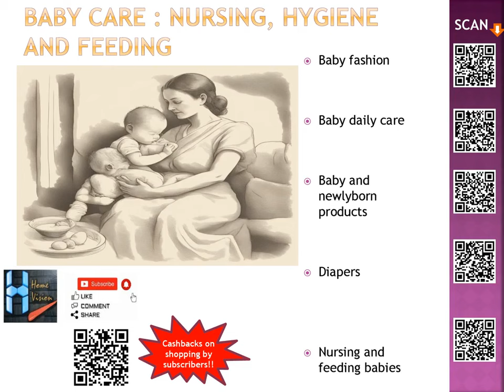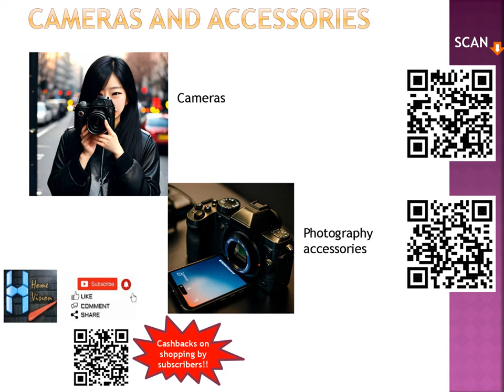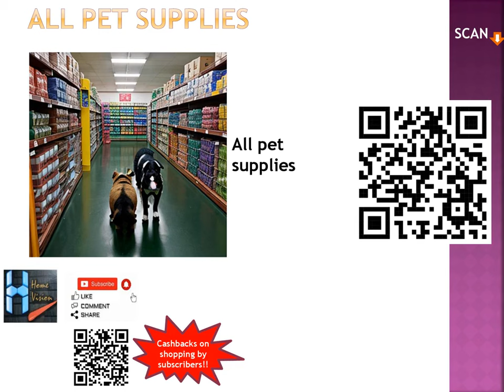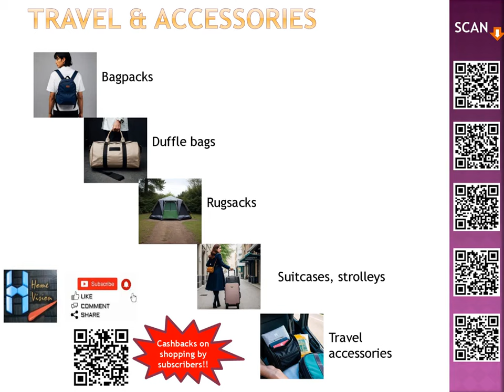Wallpaper | Top wallpaper design | best 3D wallpaper photo | How to Stick Wallpapers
Welcome to Home Vision, your destination for exquisite home interiors and furnishing solutions since 2016! No spam, just genuine updates tailored to enhance your home experience

Now, shopping is convenient with the comfort of your home. Visit the link above to discover countless options!

At Home Vision, we specialize in both ready-made products with standard specifications and customized solutions tailored to your specific needs.

We're excited to connect with you, our valued customers, with renewed enthusiasm and a commitment to serving you better.

- Designer curtains
- Exchange offers on mattresses
- Window blinds
- Sofa covers, beddings, cushions, and more
- Artificial grass, wallpapers, and wall panels
- Doormats, foam, and repair services for sofas (subject to location)
- Countless interior and furnishing services, all delivered right to your doorstep!